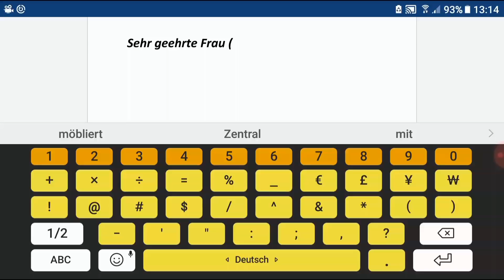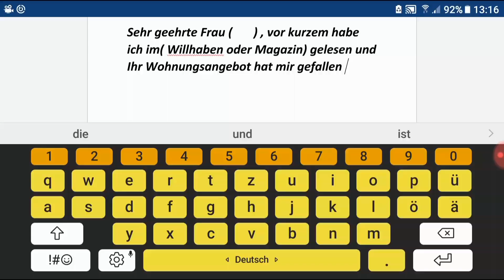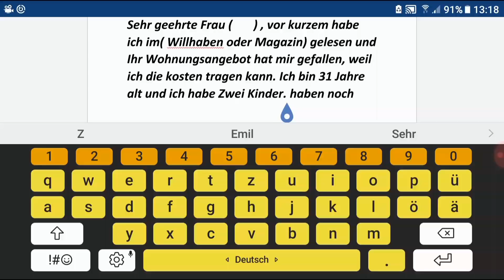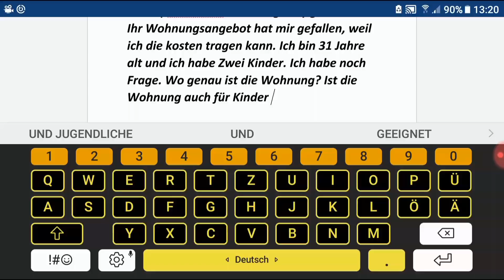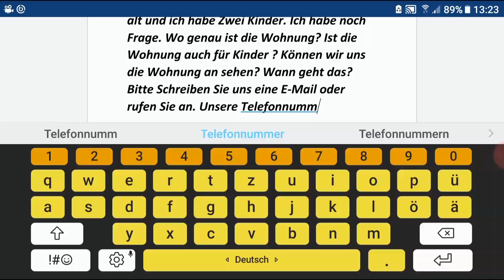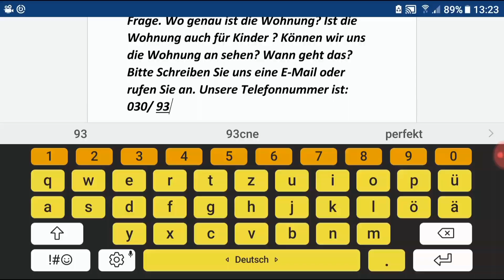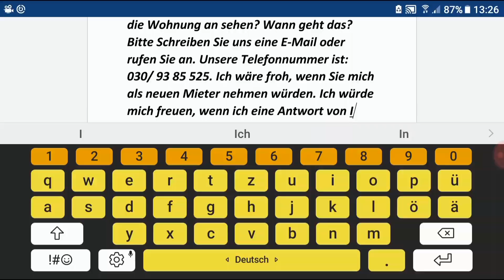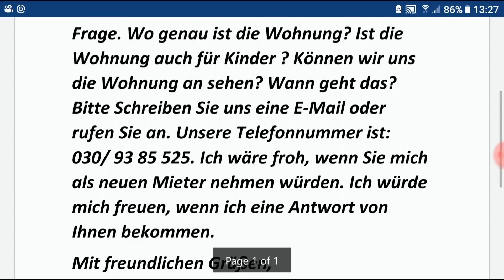بیاید باهم آلمانی یاد بگیریم!!!